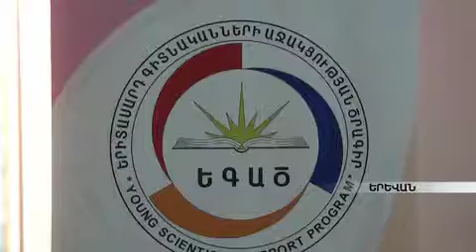Աջակցություն` երիտասարդ գիտնականներին armeniatv.am